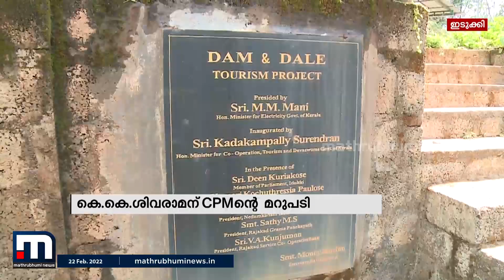പൊൻമുടിയിൽ KSEB ഭൂമി പട്ടത്തിന് നൽകിയതിൽ CPI ജില്ലാ സെക്രട്ടറി കെ.കെ ശിവരാമന് CPMന്റെ മറുപടി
കൂടിയാലോചനകൾക്ക് ശേഷം ടെണ്ടർ നടപടികളിലൂടെയാണ് രാജാക്കാട് സർവീസ് സഹകരണ ബാങ്കിന് ഭൂമി പാട്ടത്തിന് നൽകിയതെന്ന്  ജില്ലാ സെക്രട്ടറി സി.വി വർഗീസ് പറഞ്ഞു. വിവാദങ്ങൾക്ക് പിന്നിൽ രാഷ്ട്രീയമാണെന്ന്  എം എം മണിയുടെ മകളും രാജാക്കാട് പഞ്ചായത്ത് പ്രസിഡന്റുമായ എം എസ് സതി പറഞ്ഞു

Happy viewing!